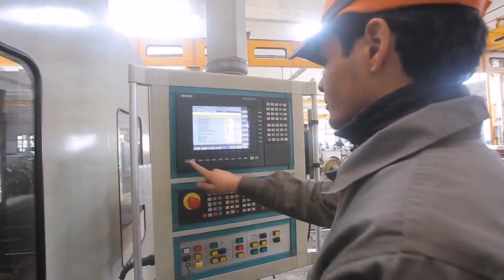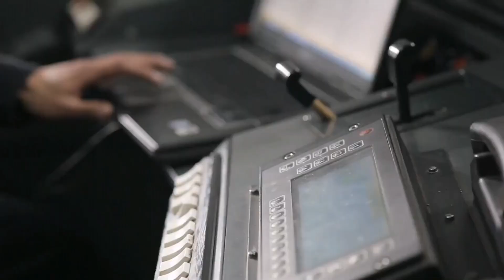LES ATELIERS DE LA MAINTENANCE DE L'ONCF